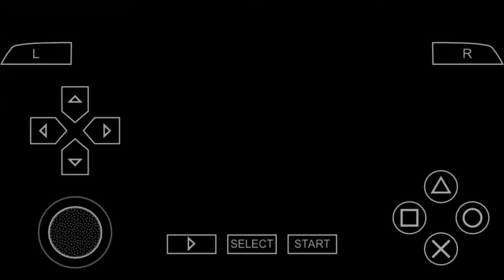Tekken 6 :Gold rush full game play